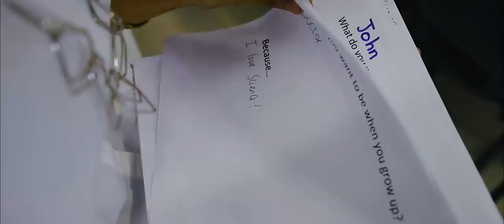Jay Shetty - Don't forget what life is really about.